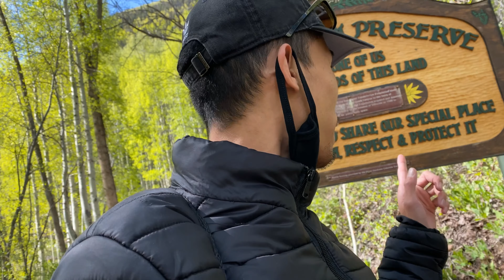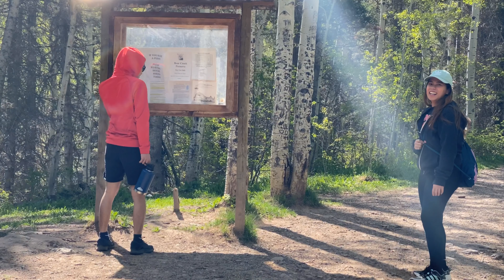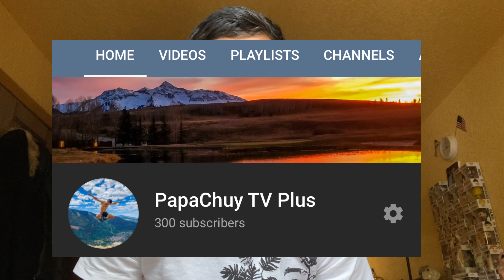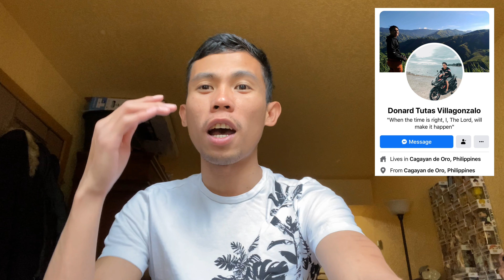ADVENTURE VLOGS #1 | LITTLE HAWAII (Telluride, CO) in MAVIC AIR 2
Join us in our journey to the hidden gem of Telluride "Litlle Hawaii". And our very first flight with our new DJI MAVIC AIR 2!
SUPPORT OUR FRIEND'S YOUTUBE CHANNEL
GEARS
Shoot in:
Gimbal:
DJI Osmo Mobile 3
Edited in: